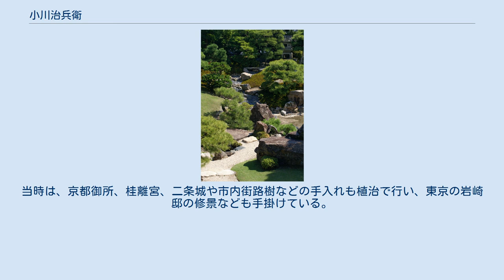小川治兵衛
七代小川 治兵衛（おがわ じへえ、万延元年4月5日〈1860年5月25日〉 - 昭和8年〈1933年〉12月2日）は、近代日本庭園の先駆者とされる作庭家、庭師。
通称植治（屋号）。
 中興の七代目小川治兵衞は源之助といい、山城国乙訓郡神足村（現在の京都府長岡京市）生まれ。
明治10年（1877年）に宝暦年間より続く植木屋治兵衛である小川植治の養子になり、明治12年（1879年）に七代目小川治兵衛を襲名。
 植治は、明治初期、京都東山・南禅寺界隈に新たに形成された別荘地において、東山の借景と琵琶湖疏水の引き込みを活かした近代的日本庭園群（南禅寺界隈疏水園池群）を手掛けたことで名高い。
琵琶湖疏水は計画段階では工業動力としての水車に用いることが期待されていたものの、その後、工業動力としては水力発電が採用され、明治23年（1890年）に疏水が完成した時には水車用水としての用途はなくなっていたのである。
明治27年、植治は並河靖之邸の七宝焼き工房に研磨用として引きこんだ疏水を庭園に引く。
次いで山縣有朋の求めに応じて、庭園用を主目的として疏水を引きこんだ無鄰菴の作庭を行う。
これを草分けとして、植治は自然の景観と躍動的な水の流れをくみこんだ自然主義的な近代日本庭園を数多く手がけて、それらを設計段階から資材調達、施工、維持管理まで総合的に引き受けていく。
 植治の作庭には、平安神宮、円山公園、無鄰庵（山縣有朋別邸）、清風荘.（西園寺公望別邸）、対龍山荘（市田弥一郎邸）など国の名勝に指定されたものも多く、他に旧古河庭園、京都博物館前庭、野村碧雲荘、住友家（有芳園・茶臼山邸・鰻谷邸・住吉・東京市兵町邸）・三井家・岩崎家・細川家の各庭園など数多くの名庭を残す。
そのほか、京都御苑と京都御所、修学院離宮、桂離宮、二条城、清水寺、南禅寺、妙心寺、法然院、青蓮院、仁和寺等の作庭および修景、大正元年御大典挙行のための京都御所御苑改造や桂離宮、修学院離宮、二条離宮庭園らの改造、大正三年と昭和二年の各大嘗祭悠紀・主基両殿柴垣や周囲築堤も拝命し手がけた。
 昭和8年（1933年）12月2日、74歳で没した。
墓は仏光寺本廟の境内の西南隅、小川家一族の墓域内にある。
 慶雲館庭園 植治の屋号は現在に至るまで代々「小川治兵衞」の名前を受け継いでいる。
とくに写真にある7代目の作庭は有名であるが、しかし実際には、7代目作とされる庭も8代目、9代目により製作されたものもあり、混同されているまま現在に伝わる。
当時は、京都御所、桂離宮、二条城や市内街路樹などの手入れも植治で行い、東京の岩崎邸の修景なども手掛けている。